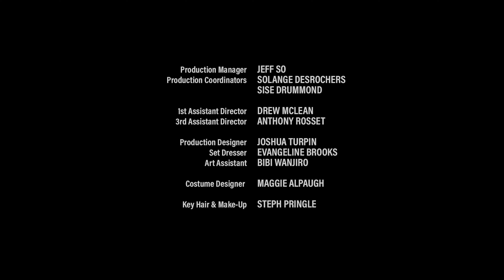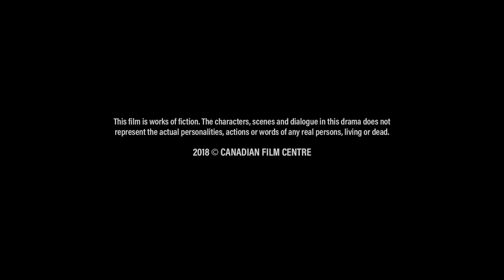ZACHARY | Nabil Rajo (2017)